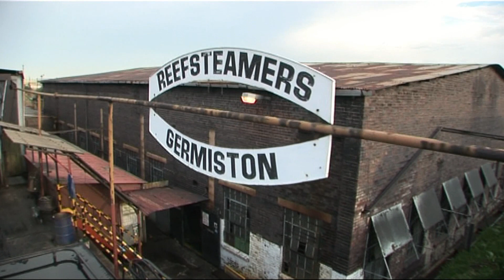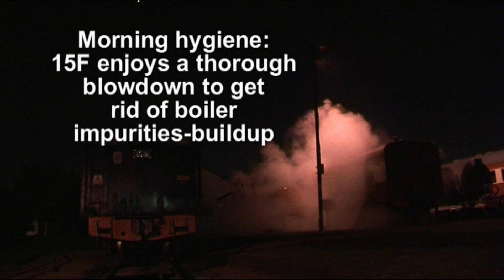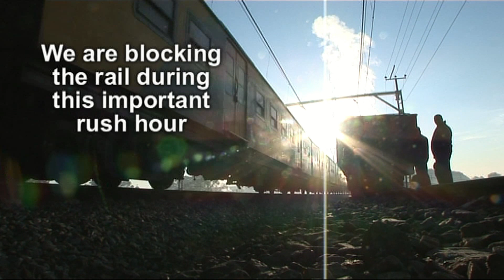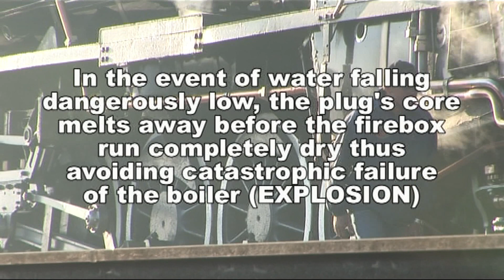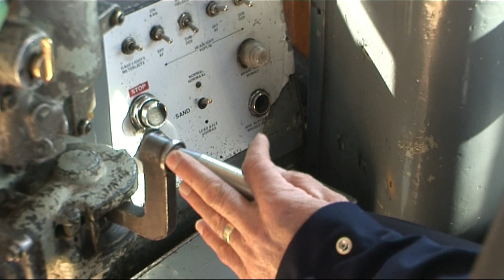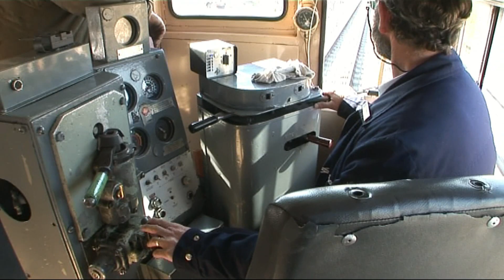DISASTER!!! on 15F steam locomotive courtesy of fusible plug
You have to watch the video for 3 minutes and 40 seconds to see what happened!
A fusible plug, also known as a safety plug, or threaded fusible plug. It is one such safety device that is commonly used in steam engines. It ensures that in case of water levels recede to dangerous levels, operators will be alerted by a strong stream of steam, allowing them to take action.
A fusible plug is a threaded cylinder of metal, with a tapered hole drilled completely through its length. This hole is sealed with a metal of low melting point that flows away if a pre-determined, high temperature is reached. The initial use of the fusible plug was as a safety precaution against low water levels in steam engine boilers.
Typical locations for fusible plugs include the crown sheet (top of combustion chamber), rear tube sheet (Scotch marine boiler) and front tube sheet (firebox boiler). The location chosen depends upon the boiler design.